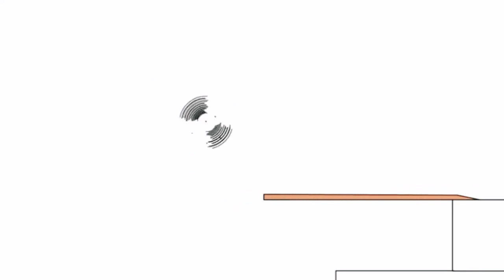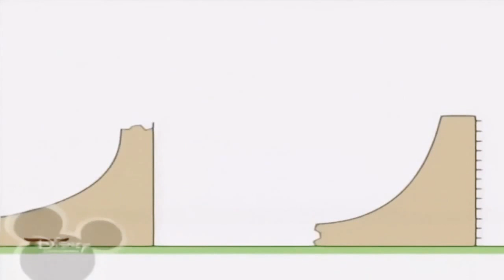29 листопада 2018 р.